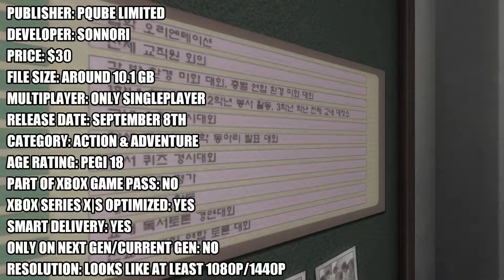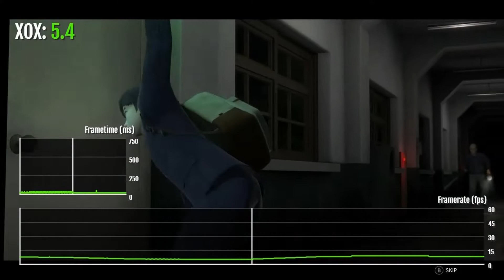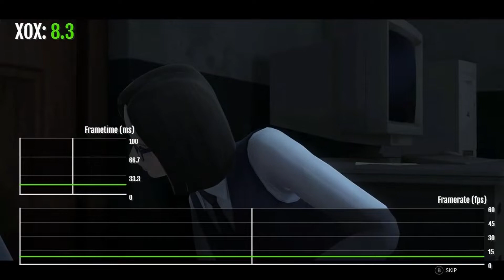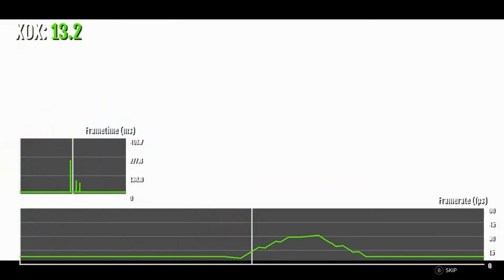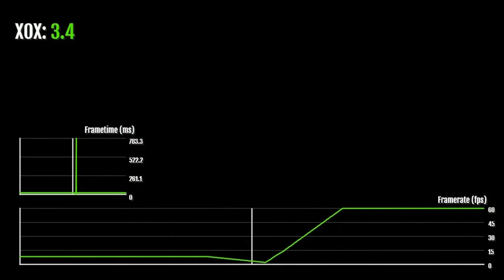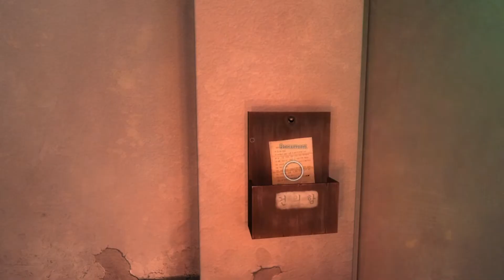White Day: A Labyrinth Named School - Xbox One X Gameplay + FPS Test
White Day: A Labyrinth Named School Xbox One X gameplay.

Notorious cult-classic Korean horror. Sneak into school at midnight to return your sweetheart's diary and get caught in a terrifying game of cat and mouse. Explore haunted hallways, solve classic survival horror puzzles and escape the clutches of a killer Janitor who is out for your blood.

The FPS/framerate counter test should be mostly very accurate, as it was recorded in a lossless way, but may very well be slightly inaccurate.